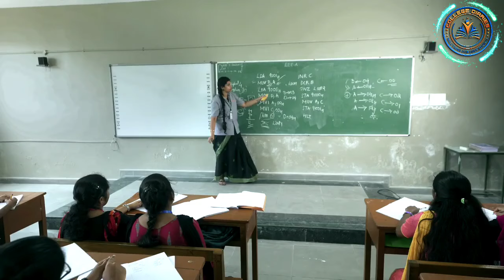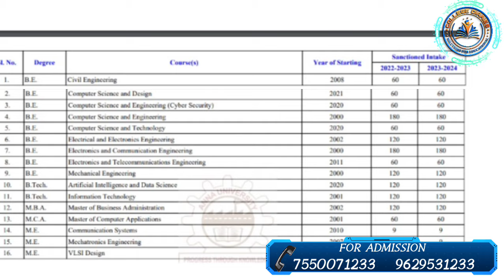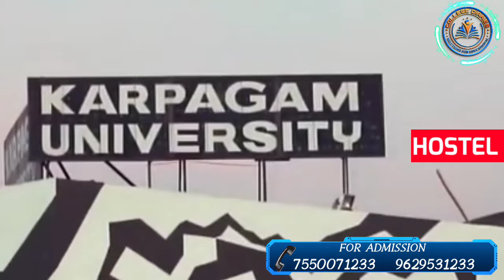karpagam college of engineering |full review| cut off 2024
For Admission enquiry form all over tamil nadu colleges.